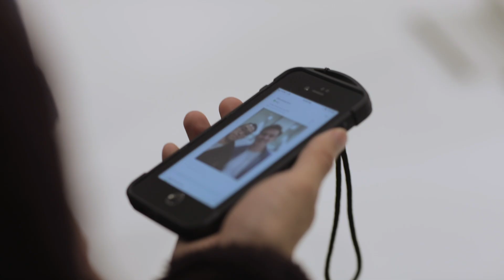Rizqi Presents BLOCKCHAIN: Season Trailer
International hip hop dance artist and data visualizer Rizqi Rachmat dives deep into the world of blockchain technology to see how it is revolutionizing finance, cybersecurity, democracy, and more.

If you don't have a Amazon Prime account, you can watch the first episode for free